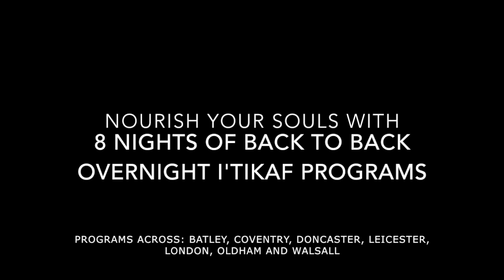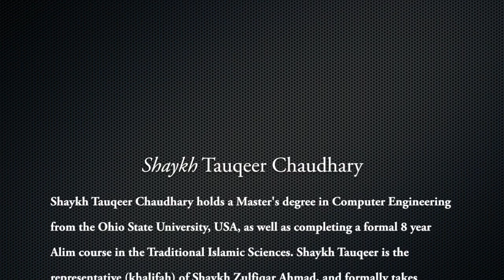Nur ul Ilm Academy Ramadan UK Tour Trailer July 2014